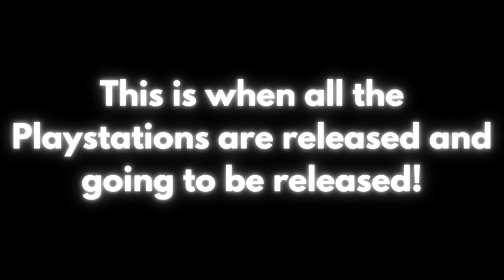When All The Playstations Are Released and Going to be Released!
Playstation 1: December 3rd, 1994
Playstation 2: March 4th, 2000
Playstation 3: November 11, 2006
Playstation 4: November 15, 2013
Playstation 5: November 12, 2020
Playstation 6: 2028
Playstation 7: 2034
Playstation 8: 2041
Playstation 9: 2048
Playstation 10: 2055
Playstation 11: 2062
Playstation 12: 2069
Playstation 13: 2075
Playstation 14: 2081
Playstation 15: 2088
Playstation 16: 2096